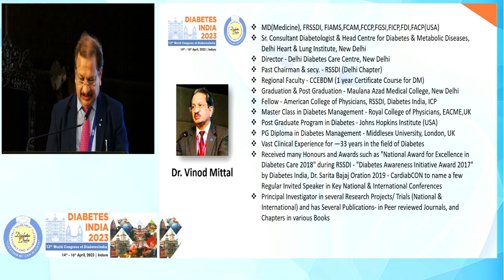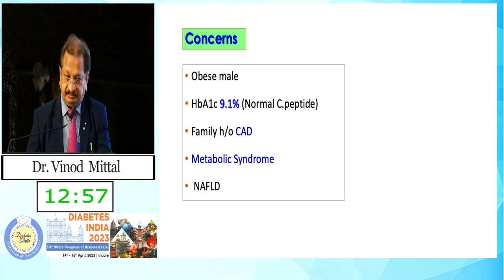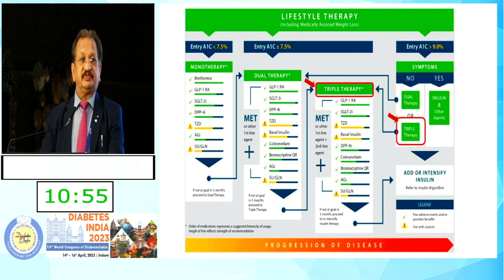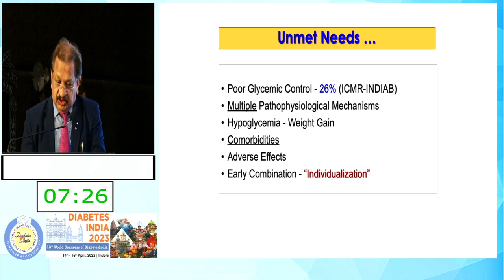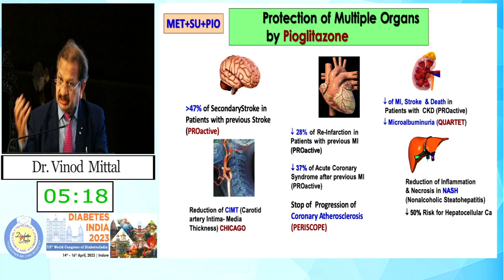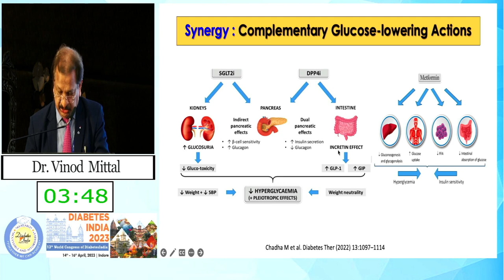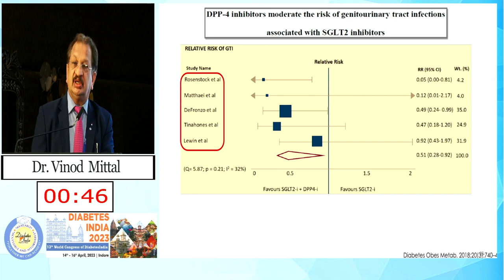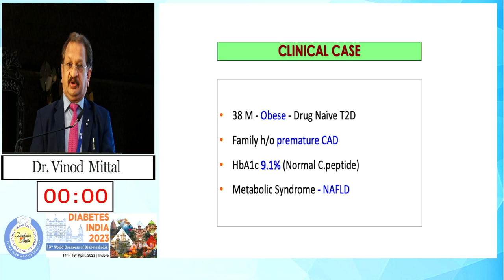Dr. Vinod Mittal | Diabetes India 2023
Topic: Triple Drug Combination in Drug Naïve